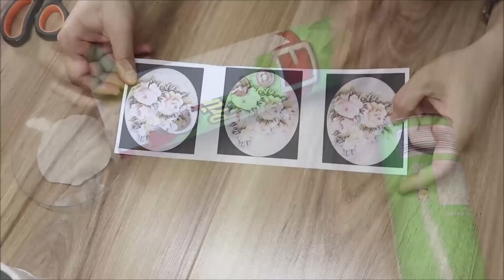Best decor with pringles tubes |Awesome Idea with Pringles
Best decor with  pringles |Awesome Idea with Pringles

Materials

- Pringles tubes
- Image printing
- Acrylic paints ( white , black,blue)
- Air dry clay
- Decoupage glue,wood glue
- Clear varnish

room decor,diy,craft ideas with pringles tubes,easy,pringles lifehacks,